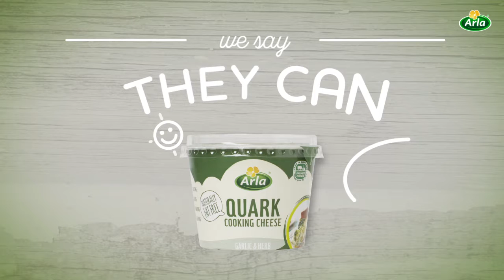Arla | Quark Broccoli Quiche Recipe